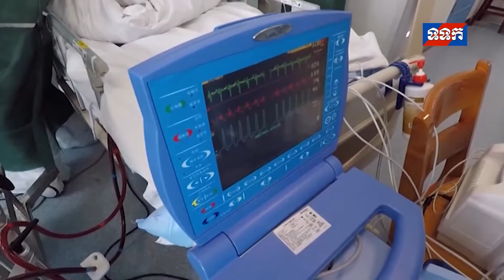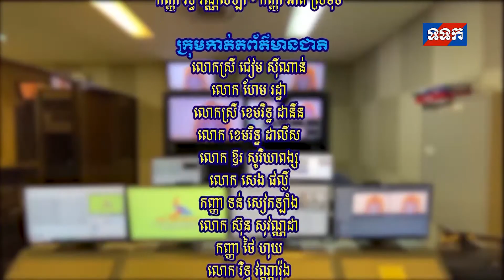ទទក ព័ត៌មានអន្តរជាតិ ថ្ងៃទី៩ ខែមីនា ឆ្នាំ២០២០